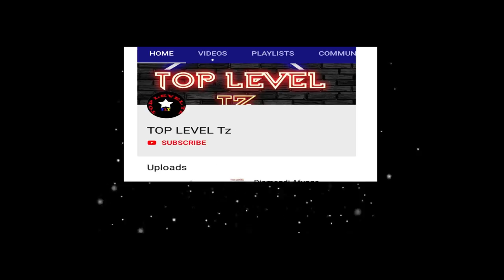Diamond hii sasa sifa// Ameshindikana ona alichokifanya..